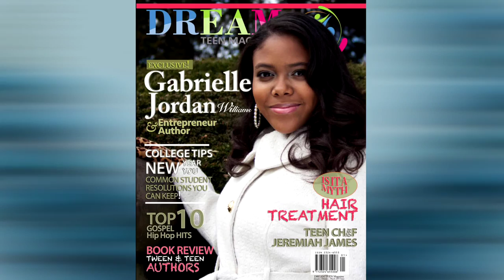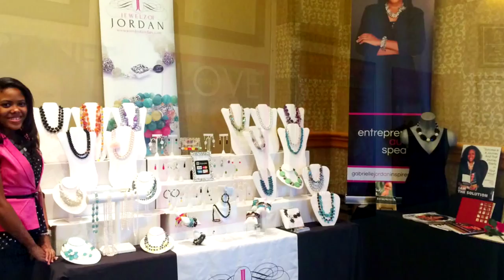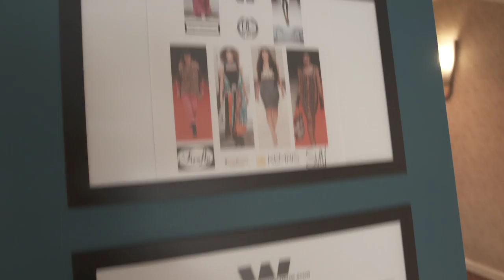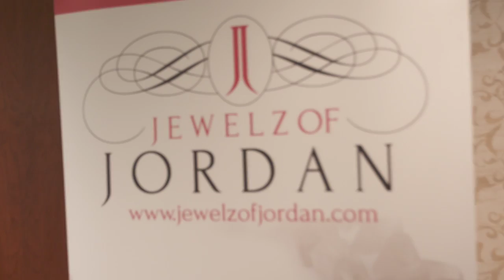Fly On The Wall Productions - KID Co Sizzle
I produced and edited this one the next week. Same process as Moshi but mostly from shot footage. April 2015.